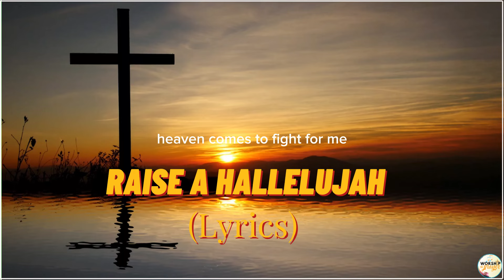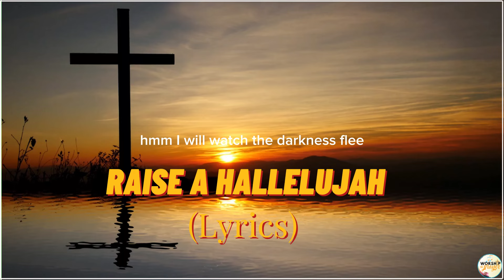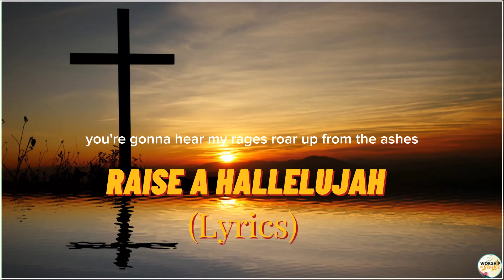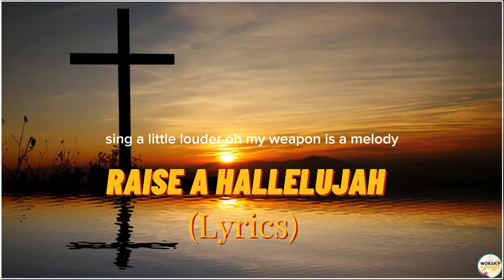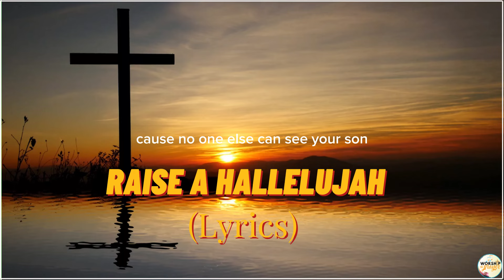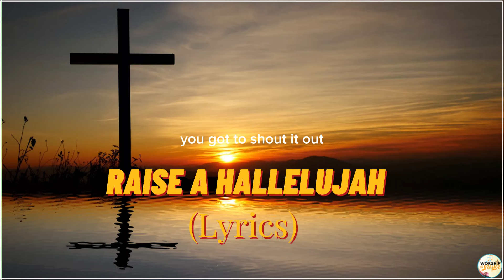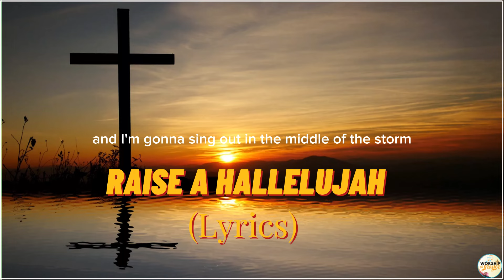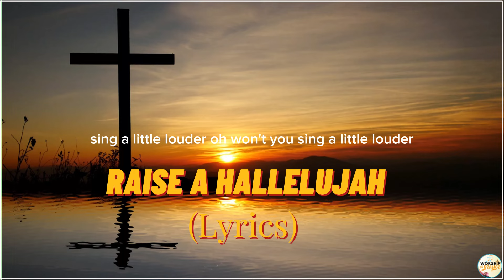Raise A Hallelujah (Lyrics) ~ Bethel Music